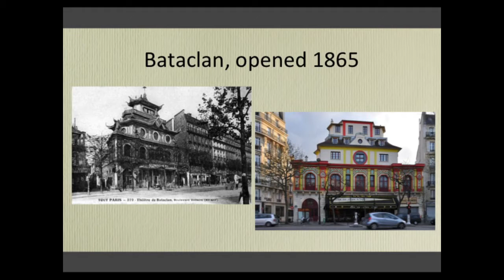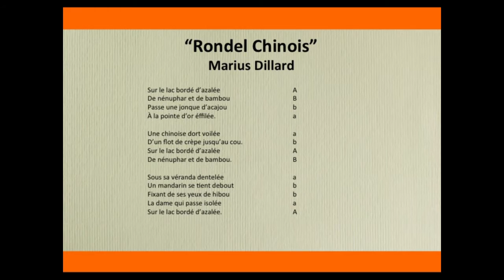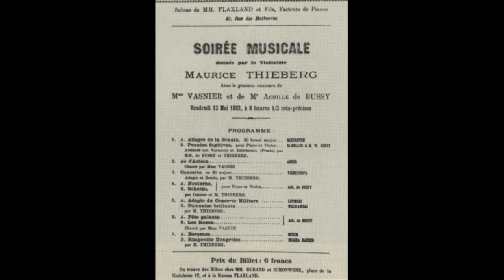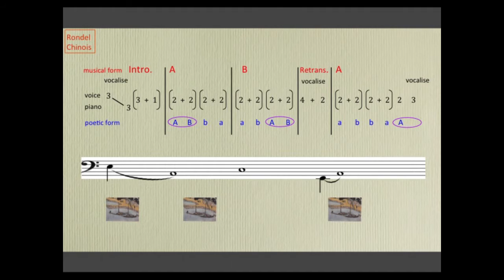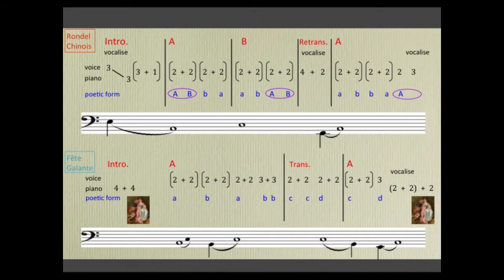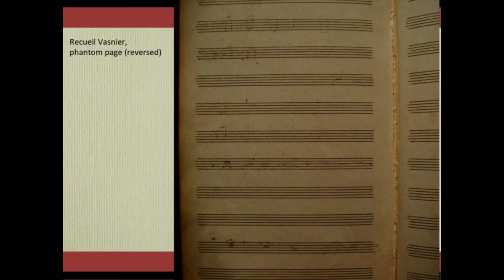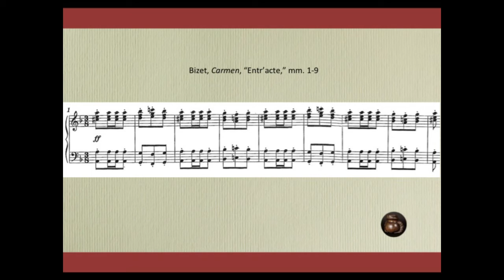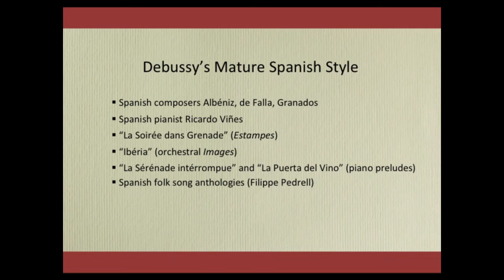Debussy's Fascination with the Exotic from China to Spain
Debussy scholar Marie Rolf discusses some of the Library's materials related to the French composer, with a particular focus on two lesser-known songs: "Rondel chinois" and "Seguidille," the latter of which was recently published for the first time in an edition edited by Rolf.

Speaker Biography: Dr. Marie Rolf is senior associate dean of graduate studies and professor of music theory at Eastman School of Music.